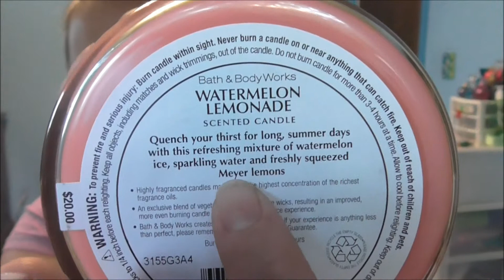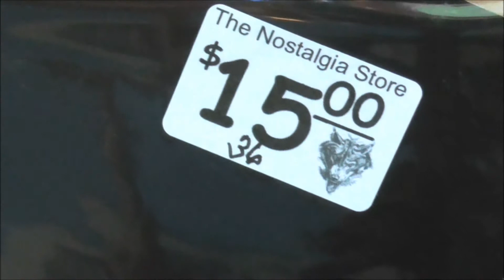Mini Haul & A Huge Thank You ♥